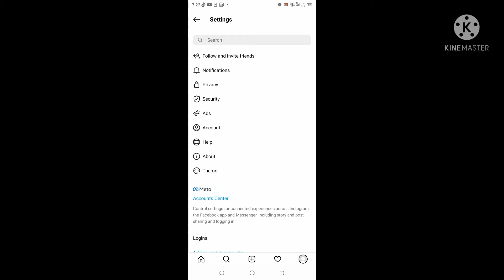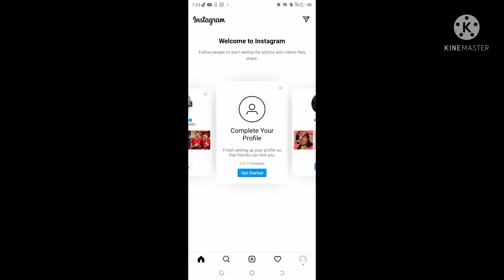How to add another account on your instagram...በinstagram ላይ አዲስ አካውንት እንዴት መክፈት እንችላለን